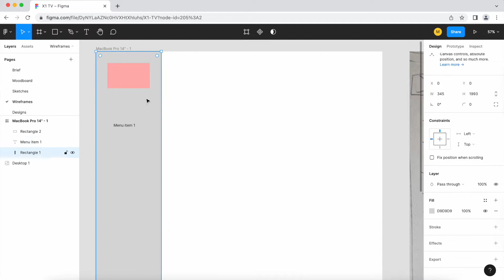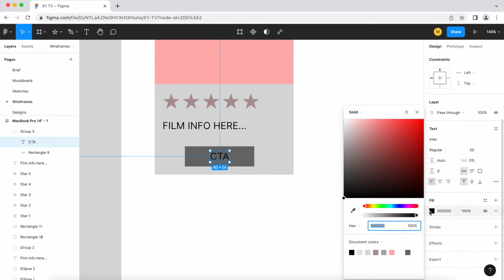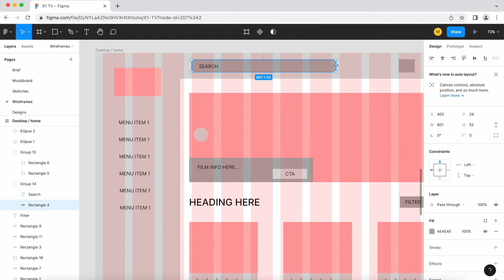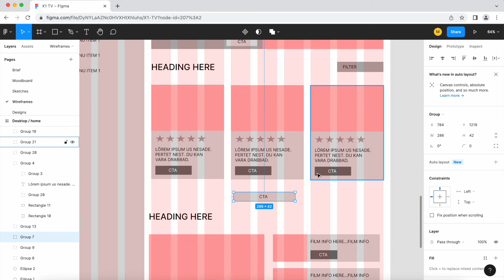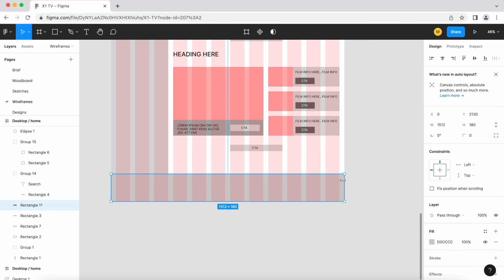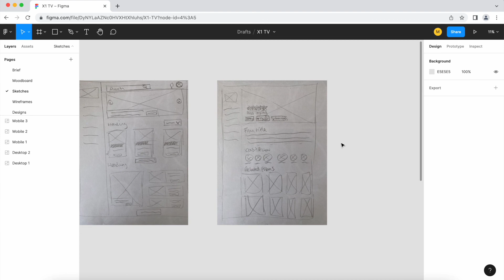Wireframing desktop part 1 - Figma Essentials Course UX/UI Design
Figma Essentials Course UX/UI Design - Free course